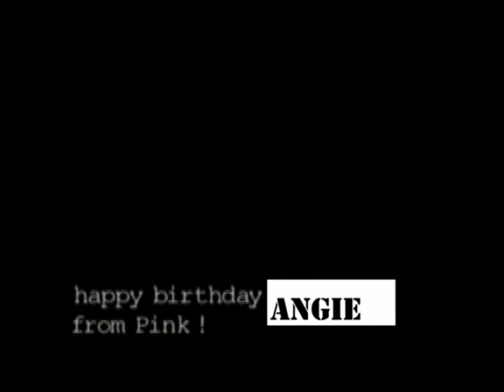HAPPY BIRTHDAY HUGS AND KISSES PINK!!!!!!!!!!!!!